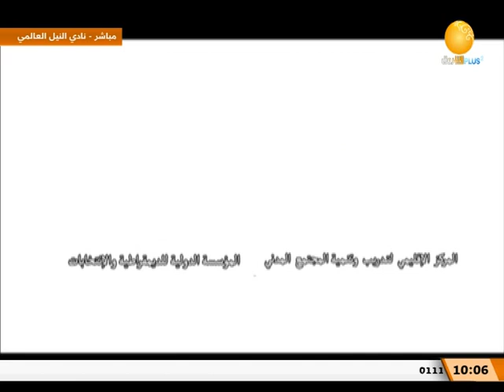صباح الشروق | أغنية للسلام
الشروق_ الفضائية
Ashorooq Tv
ـــــــــــــــــــــــــــــــــــــــــــــــــــــــــــــ